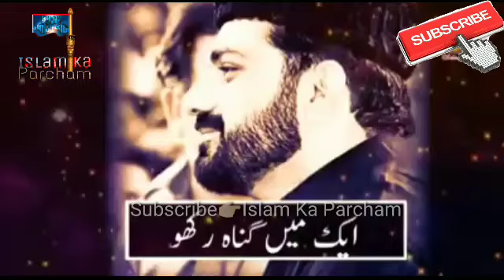Imam Ali as WhatsApp status | Mola Ali status | 13 rajab status | Wiladat Ali as